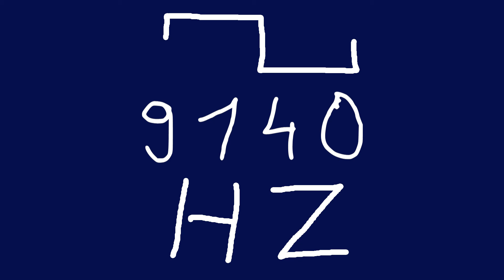9140 hz square